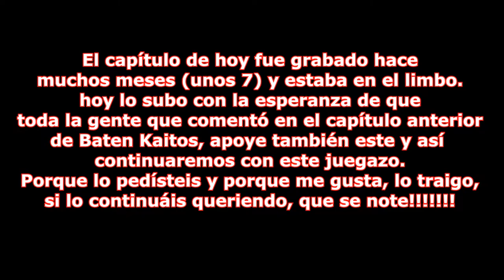[GC] 🕹️Baten Kaitos EWaTLO🕹️ 🔥La Prisión de Caramelo y Reverence el Pueblo de la Fantasía | EP.37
Agradecimientos especiales a los miembros del canal!:  Cundalf, Thyrex310, Mysterious y ROYALE XTREM!!!

Fuente: Wikipedia